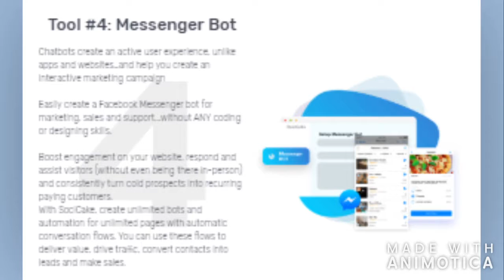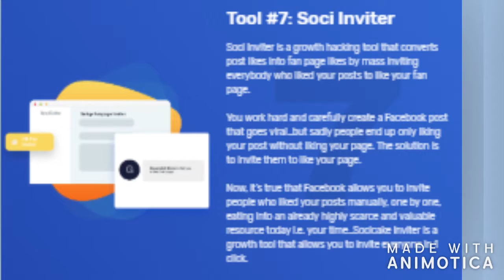New Product - Socicake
A quick review of what you get if you purchase this New to market product.
A complete Marketing Solution for your Facebook business.
Made up of 10 Key Elements, all working together to give you and your clients a great Facebook edge.